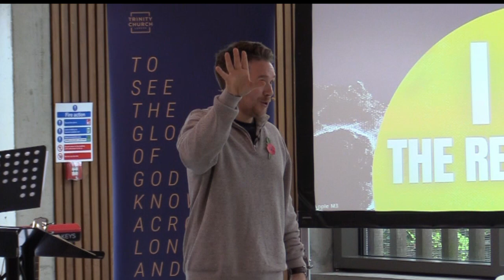I am the Resurrection l Daniel Macleod l John 11:17-44.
In this sermon, Daniel looks at what Christianity says about death, how Jesus reacted to the death of his friend, and what this means for us today.